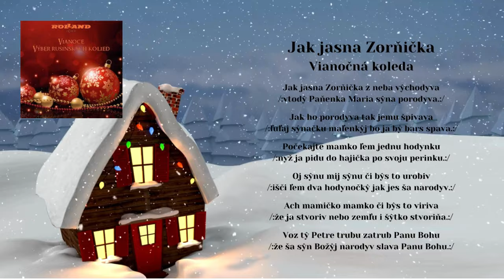ROLLAND Vianoce, Jak jasna zornička, ľudová koleda, Videorohaľ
Ako každá hudobná skupina, aj ROLLAND nahral a naspieval Vianočné koledy. Na albume ROLLAND - Vianoce je výber 17 rusínskych kolied z obce Čirč a okolia.

Členovia hudobnej skupiny Rolland v čase nahrávania - rok 2016
Miroslav Gernát, Ladislav Šima, Ľubo Didik